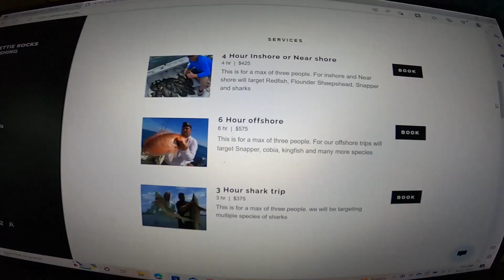IT was BIGGEST one of these I have ever caught!! Then I Caught Another one